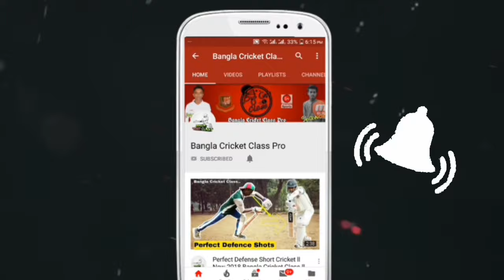How To Bowl Faster In Cricket | Top 5 Fast Bowling Tips In Cricket | Bangla Cricket Class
🔥জার্সি অর্ডার করতে ফোন করুন : 🔸 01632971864
🔰আপনার নাম / নাম্বার সহ জার্সি তৈরি হবে
🔰 সকল প্রকার সাইজের জার্সি হবে
🔰 বাংলাদেশের যেকোন জায়গা থেকে অর্ডার করতে পারেন।

✅একাডেমিতে ভর্তি হবার কিংবা অন্যান্য কোনো বিষয়ের উপর পরামর্শ নিতে যোগাযোগ করতে পারেন BCC TEAM এর সাথে 💥